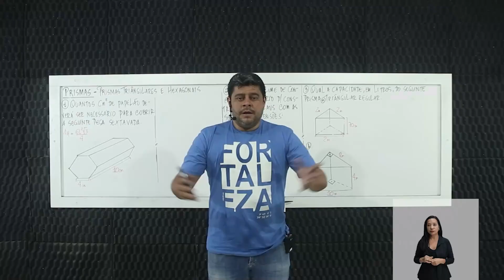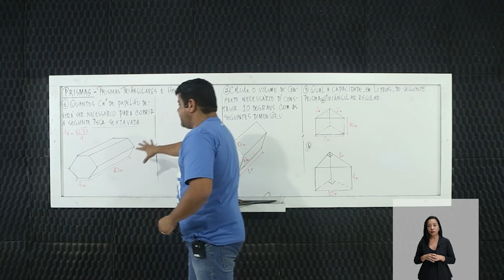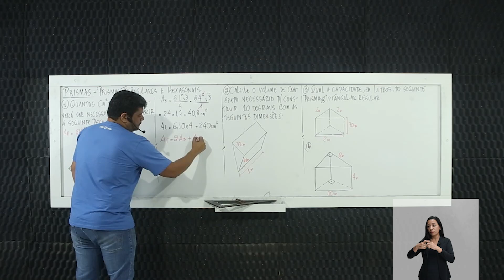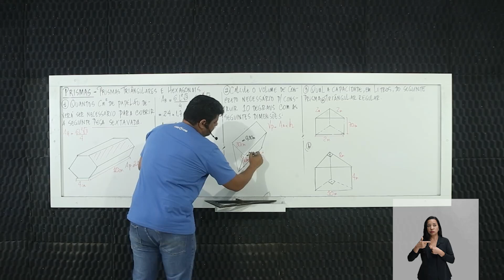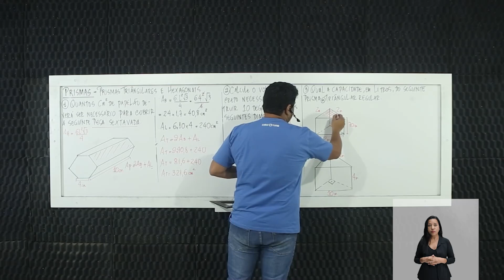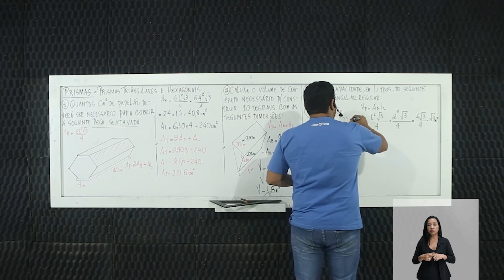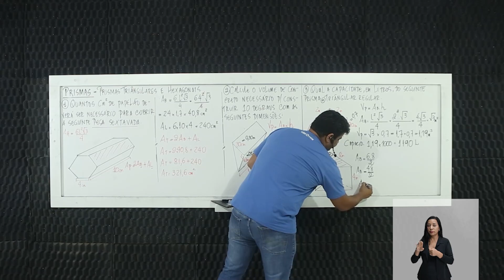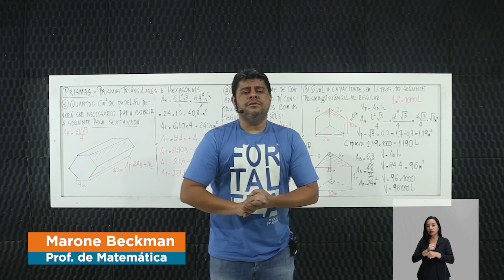Prismas, triangulares e hexagonal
Matemática – Prismas, triangulares e hexagonal – 3° período